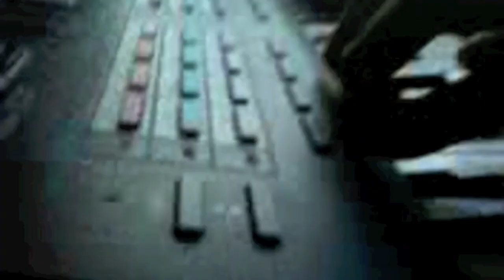Liberal Club Days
Song that Tom wrote and a video wot we made out of old phone footage.